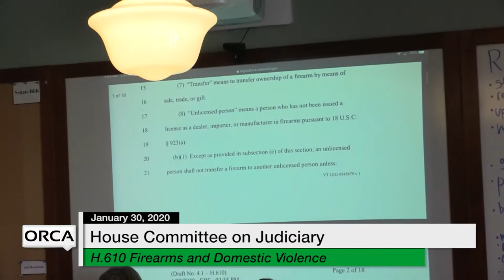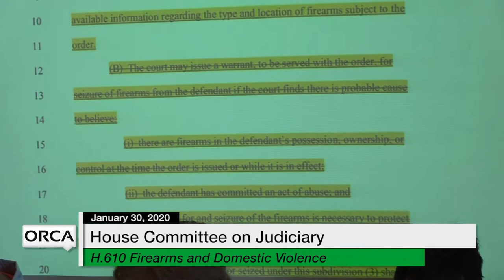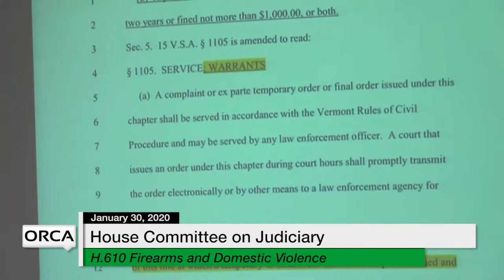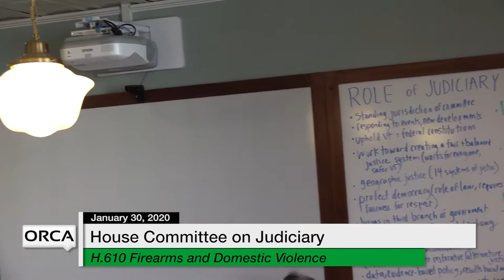Vermont State House - H.610 Firearms and Domestic Violence 1/30/20